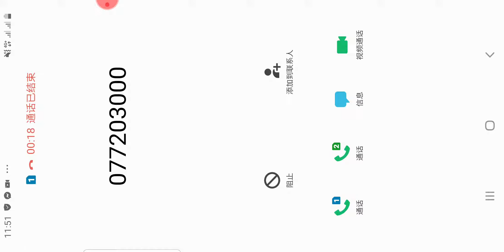Full video MBL EP319